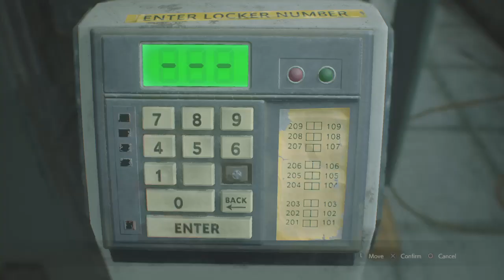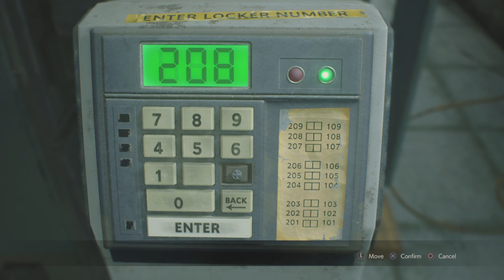RESIDENT EVIL 2_20200604173910